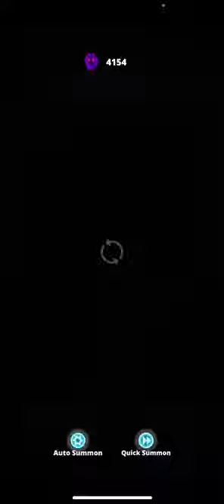Tap Titans 2 | SUNDAY TOURNY | NEW RAID CARDS? | TOO EARLY TO TELL